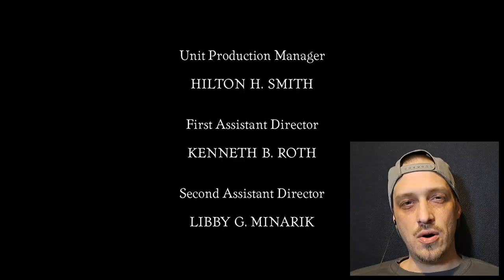Deadwood S3E04 (REACTION) *FIRST TIME WATCHING*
Mr. Hearst gives us the best news possible...